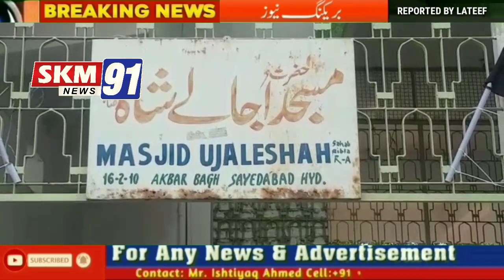Protest at Saidabad masjid e ujala sha statement of Moulana Naseer uddin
Protest at Saidabad masjid e ujala sha statement of Moulana Naseer uddin.   REPORTED BY  LATEEF